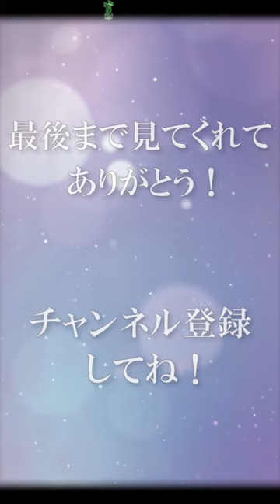点と点を繋げて線にしろって、スティーブ・ジョブズも言ってたんだ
もうちょっと操作性を良くしてもらって、バリエーションとかギミックが増えれば、普通にインディーゲームとして買いたいなぁってくらい好きです

【リンク集】
★隊長が書いてる小説『アウトドア系男子が、自宅警備員になる方法』

▼使用機材
★動画用マイク『エレクトレットコンデンサーマイクロホンECM-PCV80U』
★生放送用マイク『ステレオヘッドセット3 Wボリューム』